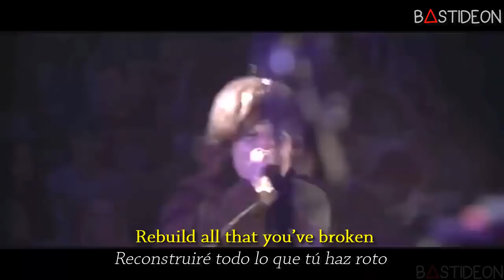Bring Me The Horizon - Throne (Sub Español + Lyrics)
Hola gente, ¿Como están?, hoy les traigo la canción "Throne" de Bring Me The Horizon subtitulada al español.

Bring Me The Horizon - Throne
Bring Me The Horizon - Throne (Lyrics)
Bring Me The Horizon- Throne [Sub.Español] Video Official
Bring Me The Horizon - Throne (Sub. Español)